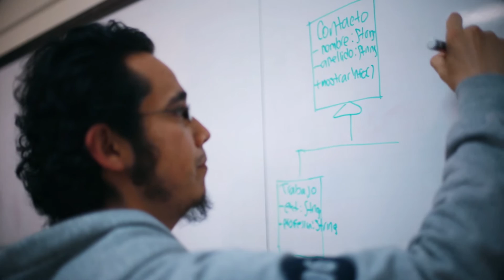Estudia Desarrollo de Software en el Politécnico Internacional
Como egresado de Desarrollo de Software del Politécnico Internacional podrás desarrollar, probar, mantener sistemas y aplicaciones mediante el uso de lenguajes de programación y administradores de bases de datos, brindando soporte técnico bilingüe en áreas de atención a usuarios. Calle 73 No. 10 - 45. Bogotá. Mayores informes PBX 400 5700 ext. 162.